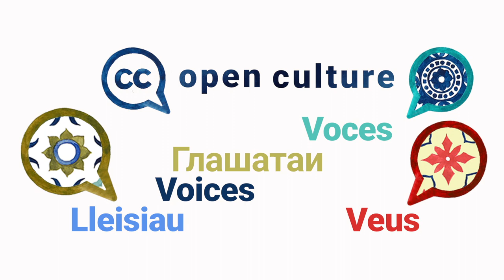Open Culture Voices Vlog Series: Melissa Terras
Open Culture VOICES is a series of short interviews with open GLAM (galleries, libraries, archives, and museums) experts from around the world. The Open Culture Program at Creative Commons aims to promote better sharing of cultural heritage in GLAMs collections. With Open Culture VOICES, we’re thrilled to bring you various perspectives from dozens of experts speaking in many different languages on what it’s like to open up heritage content online. Our guest on episode 13 is Melissa Terras, a leading international figure in the field of Digital Humanities. Since 2017, she has been Professor of Digital Cultural Heritage at the University of Edinburgh, and director of its Centre for Digital Scholarship.

We asked all our guests the same questions:
1️⃣  What are the main benefits of open GLAM?
2️⃣  What are the barriers?
3️⃣. Could you share something someone else told you that opened up your eyes and mind about open GLAM?
4️⃣. Do you have a personal message to those hesitating to open up collections?